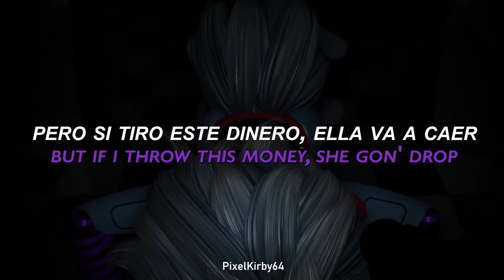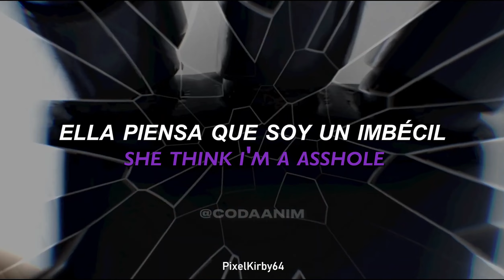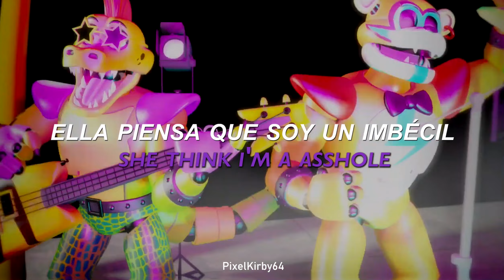Esta es la canción perfecta para Roxanne Wolf |FNaF SB|Arizona Zervas - Roxanne (Sub Español/Lyrics)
¡Bienvenid@s! Hoy les comparto un video el cual fue pedido por dos subscritores ¡Muchas gracias! La verdad fue muy entretenido hacer este video, me divertí mucho, además aprendí cosas nuevas jaja. Espero que les guste, recuerden si quieren algún video en especial déjenlo en los comentarios. Este mes estaré pasando videos pedidos.

📌Recuerda;

_ Darle like :)
_ Activar la campanita
_ Compartir

📌Datos;

_COMPOSICIÓN: Saul Levitz
_VOCALS: Arizona Zervas
_LYRICS: Arizona Zervas
_PRODUCTOR: Jeff Kopchia, Saul Levitz, Nathan Scherrer
_AÑO: 12/02/2019
_GÉNERO:  Pop, rap, Hip-hop
_VÍDEOS: FNaF Security Breach

📌Hashtag;

📌TAGS;

Esta es la canción perfecta para Roxanne Wolf | FNaF SB| Arizona Zervas - Roxanne | Traducida
Esta es la canción perfecta para Roxanne Wolf | FNaF SB| Arizona Zervas - Roxanne | Traducción
Esta es la canción perfecta para Roxanne Wolf | FNaF SB| Arizona Zervas - Roxanne | Español
Esta es la canción perfecta para Roxanne Wolf | FNaF SB| Arizona Zervas - Roxanne | Subtitulada
Esta es la canción perfecta para Roxanne Wolf | FNaF SB| Arizona Zervas - Roxanne | Subtítulos
Esta es la canción perfecta para Roxanne Wolf | FNaF SB| Arizona Zervas - Roxanne | Sub Español
Esta es la canción perfecta para Roxanne Wolf | FNaF SB| Arizona Zervas - Roxanne | Sub Ingles
Esta es la canción perfecta para Roxanne Wolf | FNaF SB| Arizona Zervas - Roxanne | Ingles
Esta es la canción perfecta para Roxanne Wolf | FNaF SB| Arizona Zervas - Roxanne | Lyrics
Esta es la canción perfecta para Roxanne Wolf | FNaF SB| Arizona Zervas - Roxanne | Tribute
Esta es la canción perfecta para Roxanne Wolf | FNaF SB| Arizona Zervas - Roxanne |Tributo
Esta es la canción perfecta para Roxanne Wolf | FNaF SB| Arizona Zervas - Roxanne | edit
Roxanne Wolf aesthetic
Roxanne Wolf edit
Glamrock Freddy
Gregory